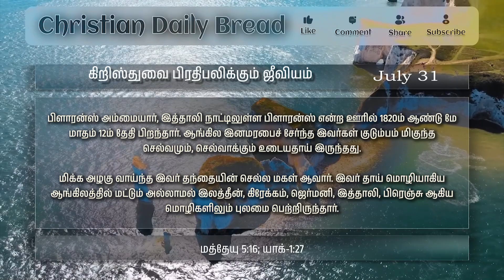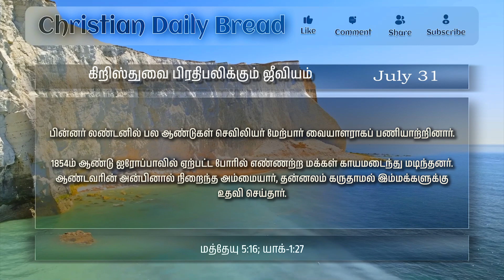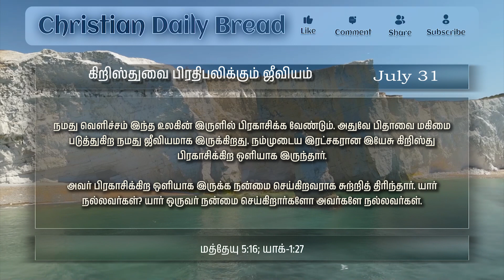கிறிஸ்துவை பிரதிபலிக்கும் ஜீவியம் - A life that reflects Christ - இன்றைய மன்னா - Panithuligal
கிறிஸ்துவை பிரதிபலிக்கும் ஜீவியம்   -
A life that reflects Christ - இன்றைய மன்னா - Panithuligal
கிறிஸ்துவை பிரதிபலிக்கும் ஜீவியம்

..உங்கள் வெளிச்சம் அவர்கள் முன்பாகப் பிரகாசிக்கக்கடவது.

மத்தேயு 5:16

பிளாரன்ஸ் அம்மையார், இத்தாலி நாட்டிலுள்ள பிளாரன்ஸ் என்ற ஊரில் 1820ம் ஆண்டு மே மாதம் 12ம் தேதி பிறந்தார். ஆங்கில இனமரபைச் சேர்ந்த இவர்கள் குடும்பம் மிகுந்த செல்வமும், செல்வாக்கும் உடையதாய் இருந்தது.

மிக்க அழகு வாய்ந்த இவர் தந்தையின் செல்ல மகள் ஆவார். இவர் தாய் மொழியாகிய ஆங்கிலத்தில் மட்டும் அல்லாமல் இலத்தீன், கிரேக்கம், ஜெர்மனி, இத்தாலி, பிரெஞ்சு ஆகிய மொழிகளிலும் புலமை பெற்றிருந்தார்.

குழந்தைப் பருவத்திலேயே இரக்க குணம் உடைய வராக விளங்கினார். பிற உயிர்களிடத்திலும் அன்பு கொண்டவர். ஏழை, எளிய மக்கள் நோயால் வாடும்போது அவர் உள்ளம் உடைந்தது.

அவர்க ளுக்கு உதவுதற்காக செவிலியர் பயிற்சி பெற விரும்பினார். பதினாறாம் வயதில் ஜெர்மனியில் கெய்சர் வொர்த் என்ற பயிற்சிப்பள்ளியில் சேர்ந்து பயிற்சி பெற்றார்.

பின்னர் லண்டனில் பல ஆண்டுகள் செவிலியர் மேற்பார் வையாளராகப் பணியாற்றினார்.

1854ம் ஆண்டு ஐரோப்பாவில் ஏற்பட்ட போரில் எண்ணற்ற மக்கள் காயமடைந்து மடிந்தனர். ஆண்டவரின் அன்பினால் நிறைந்த அம்மையார், தன்னலம் கருதாமல் இம்மக்களுக்கு உதவி செய்தார்.

அவரின் சேவையைப் பாராட்டி, விக்டோரியா மகாராணி இரத்தின மாலையைப் பரிசளித்து, உயரிய விருதும் வழங்கி கௌரவித்தார். எளிமையாய் வாழ்ந்த இவர், பரிசுத் தொகையைக் கொண்டு செவிலியர் பள்ளி ஆரம்பித்தார்.

"செவிலியர் கடமை" என்ற நூலும் எழுதி வெளியிட்டார். அந்நூள் இன்றளவும் செவிலியர் பள்ளியில் பாடமாக வைக்கப்பட்டுள்ளது.

இவர்தம் தொண்ணூறாம் வயதில் இவ்வுலகைவிட்டு மறைந்தார்.

நண்பர்களே ஒருவேளை நாம் மரித்தாலும் நமது ஜீவியம் மற்றவர்களுக்கு பிரகாசிக்கிற வெளிச்சமாய் இருத்தல் அவசியம்.

நமது வெளிச்சம் இந்த உலகின் இருளில் பிரகாசிக்க வேண்டும். அதுவே பிதாவை மகிமை படுத்துகிற நமது ஜீவியமாக இருக்கிறது. நம்முடைய இரட்சகரான இயேசு கிறிஸ்து பிரகாசிக்கிற ஒளியாக இருந்தார்.

அவர் பிரகாசிக்கிற ஒளியாக இருக்க நன்மை செய்கிறவராக சுற்றித் திரிந்தார். யார் நல்லவர்கள்? யார் ஒருவர் நன்மை செய்கிறார்களோ அவர்களே நல்லவர்கள்.

"திக்கற்ற பிள்ளைகளும் விதவைகளும் படுகிற உபத்திரவத்திலே உ அவர்களை விசாரிக்கிறதும், உலகத்தால் கறைபடாதபடிக்குத்

தன்னைக் காத்துக்கொள்ளுகிறதுமே பிதாவாகிய தேவனுக்குமுன்பாக மாசில்லாத சுத்தமான பக்தியாயிருக்கிறது.''
யாக்-1:27

ஜெபம்:

இரக்க குணத்தை எங்களில் உருவாக்கும். பிதாவே,
நீர் இரக்கமுள்ளவராயிருக்கிறதுபோல, இரக்கமுள்ளவர்களாயிக்க வேண்டுகிறேன்.

ஆமென்